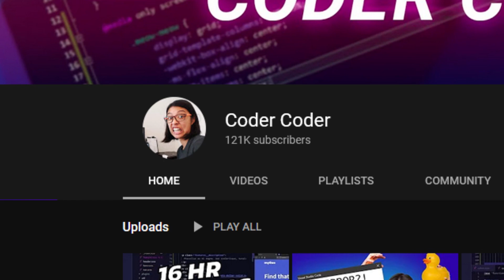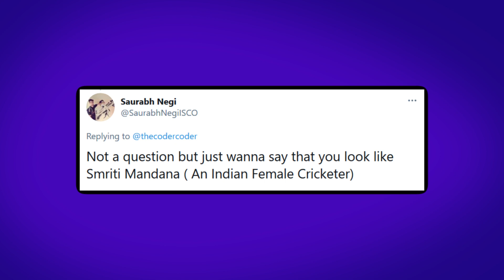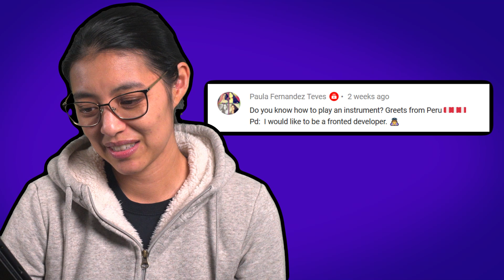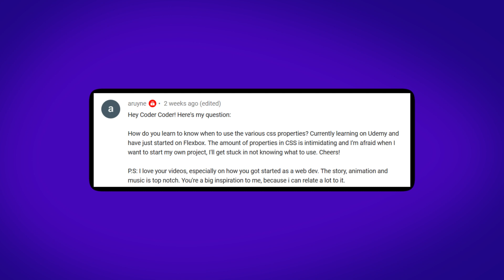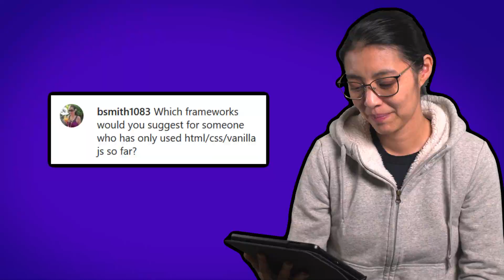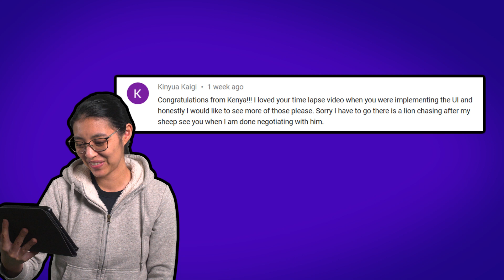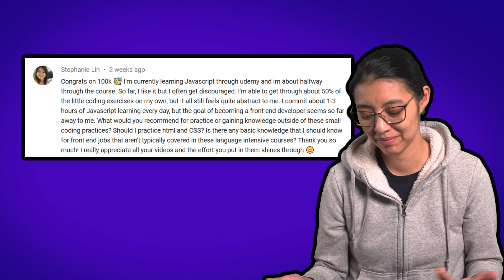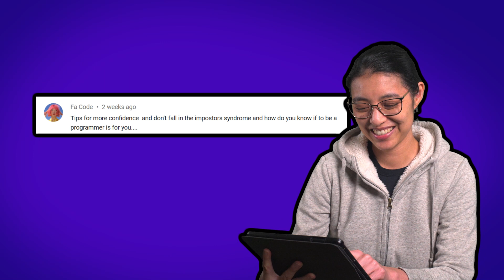Your questions answered!! ✨100K Q&A✨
0:00 - Intro
0:26 - Thanks to my GitHub Sponsors!!!
0:38 - Why is the channel's name "Coder Coder" ?
1:23 - Please launch your VS Code theme as a 100k gift!
1:44 - You look like Smriti Mandana the cricketer!
2:11 - Do you know how to play an instrument?
2:26 - Do you have to learn CSS float?
3:00 - How do you learn when to use various CSS properties?
3:28 - Which frameworks should you learn?
4:10 - How to earn money online from coding?
4:35 - Are tools like Wix and Wordpress killing front-end development?
5:22 - How do I create a portfolio if I've had no work experience?
5:54 - There is a lion chasing after my sheep
6:11 - How to practice/learn outside of coding exercises?
7:04 - Any tips for growing on YouTube?
7:28 - What platform did you use to create the 8-bit video?
7:47 - Any tips or classes you took (for editing)?
8:10 - Tips for confidence, imposter syndrome, if programming is for you
8:44 - How to improve logical reasoning skills in programming?
9:24 - Do you use templating language, and VS Code keyboard shortcuts?

👏🏽 Hit the THANKS button in any video!